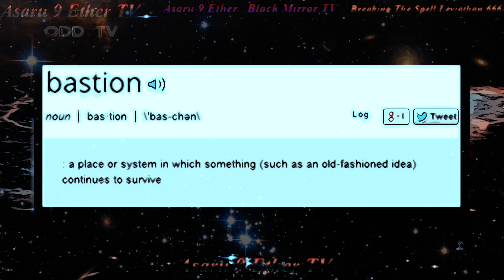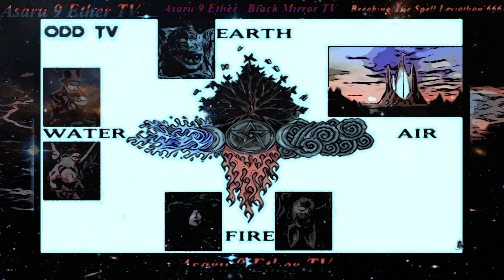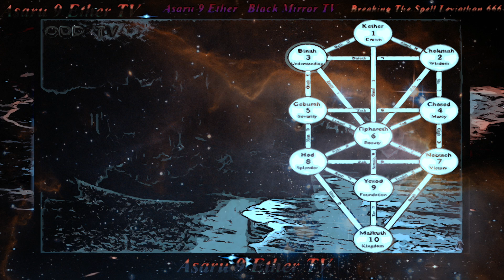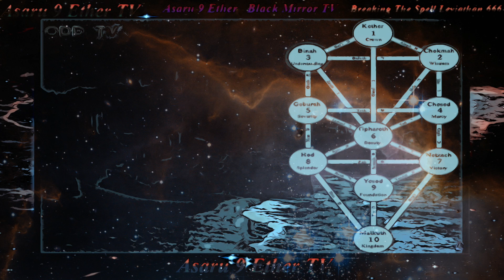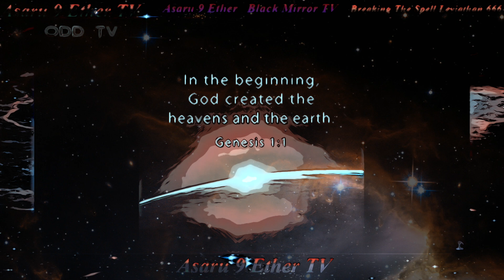A9E NeverEnding Story Occult DeCode Dark Mode